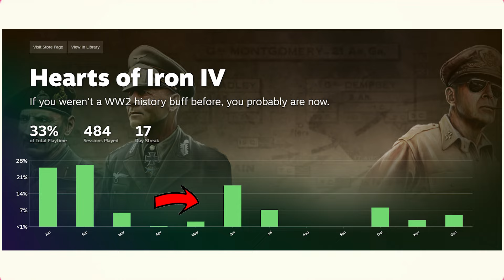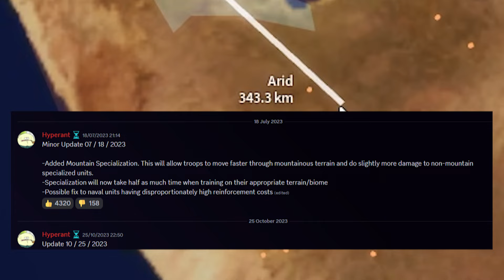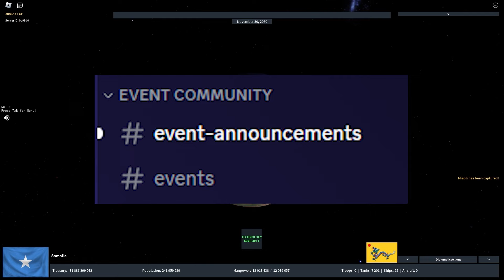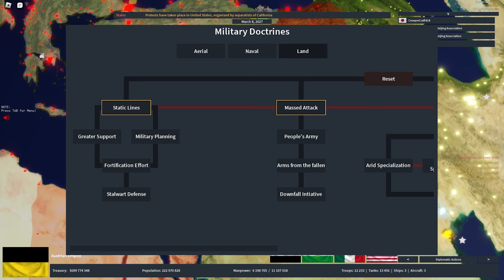The Major Issue with Rise of Nations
This video is 3 weeks late. Yes I wanted to make it 3 weeks ago but I just never got to it. I guess the whole thing I talked about in the end really is true.

Shoutout to my Tier 2 Youtube Members

Music: (belongs to the original creators), If you have any sort of copyright issue, an issue with being mis-credited or not credited by all means please do let me know and I will resolve the issue.